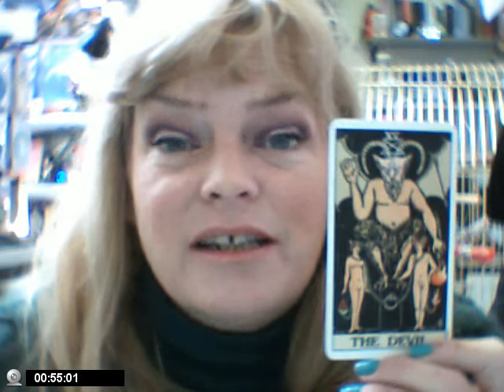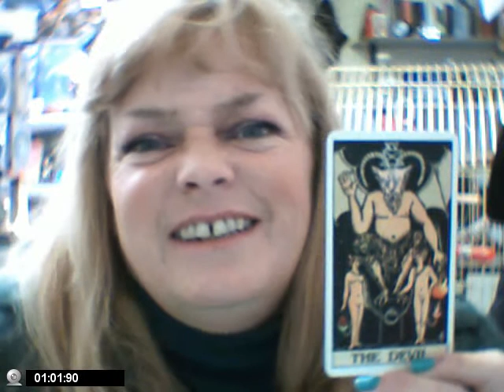The Major Arcana, The Devil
The Devil, 15th Card of the Major Arcana